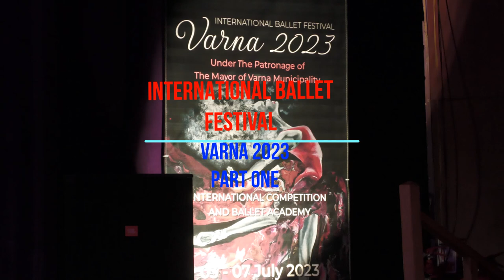INTERNATIONAL BALLET FESTIVAL VARNA 2023 Part One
The International Ballet Festival takes place every summer in Varna, where participants arrive from all over Europe to compete for different awards and categories. this was, sadly, the first festival without the longtime presenter Kiril Asparuhov, who sadly passed away in November last year. but it was a lively and joyful affair, with so much young and inspired talent showing once again that dance and ballet have a bright future, and Varna is one of the best showcases for this.
Because of the festival length, I have divided it into several parts.